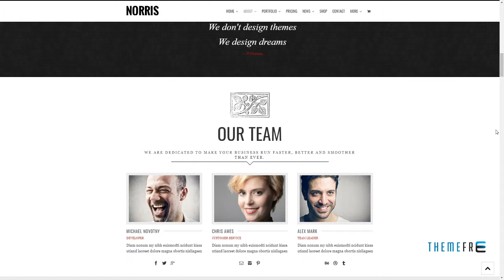Norris - Elegant Onepage Wordpress Theme Clem Jack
Columns 2

 Layout Responsive

 Tags agency, ajax portfolio, clean, corporate, creative, elegant, fashion, minimalist, non profit, one page, onepage, parallax, photography, single page, white